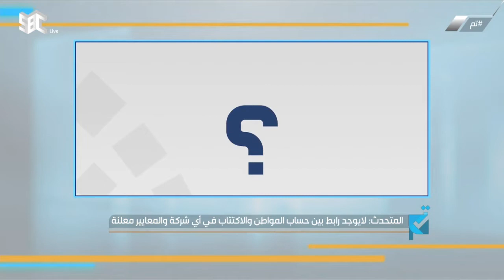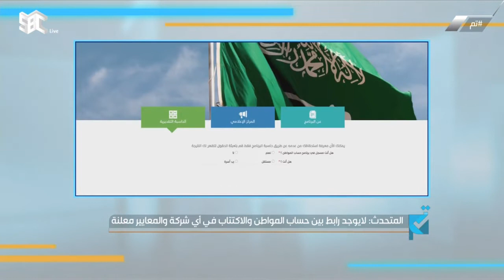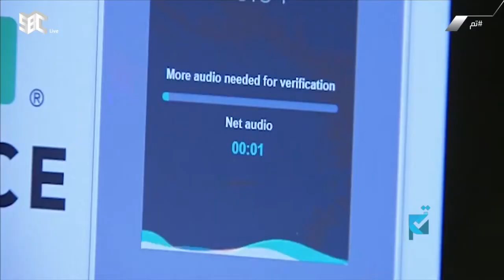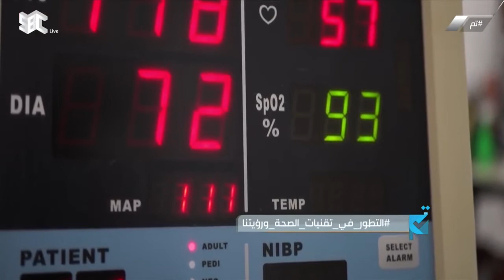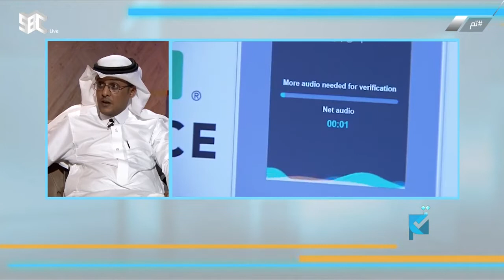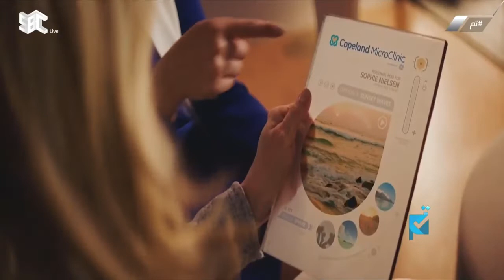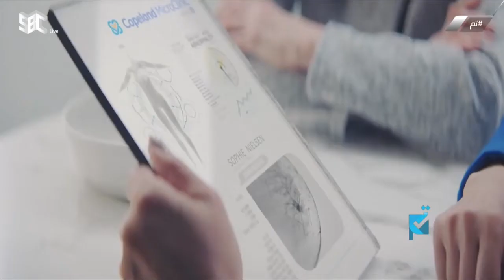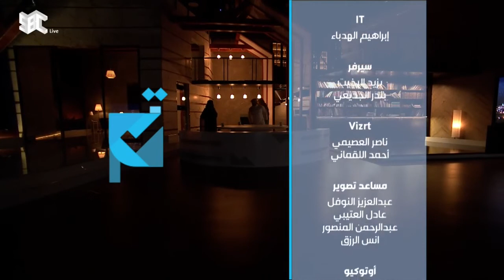برنامج تم | التطور_في_تقنيات_الصحة_ورؤيتنا يوم الخميس 28 نوفمبر 2019.